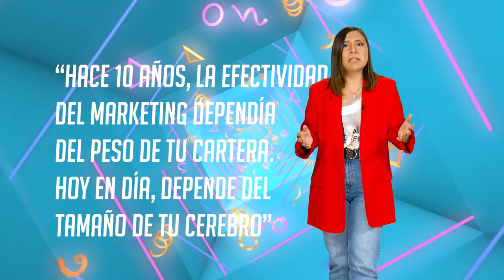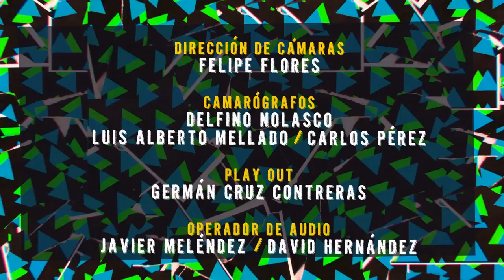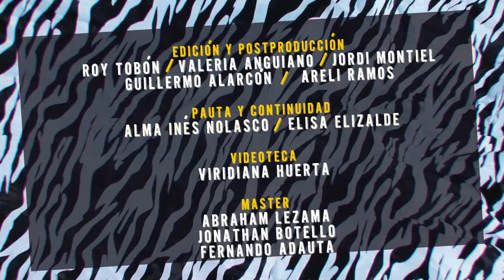Cosas de adultos.